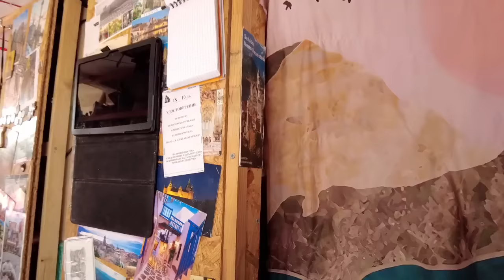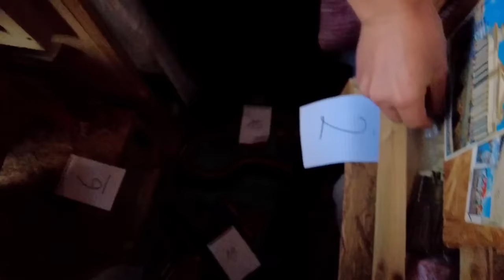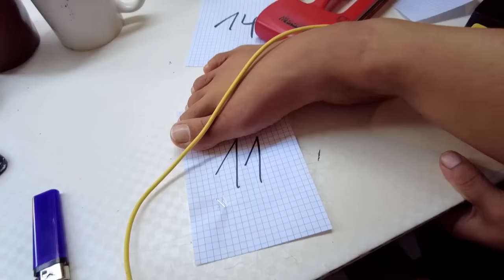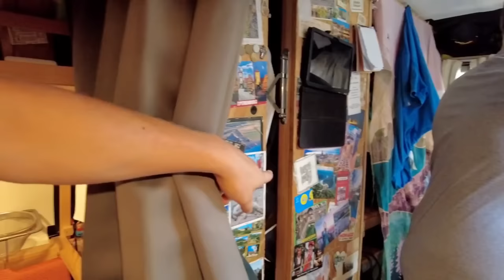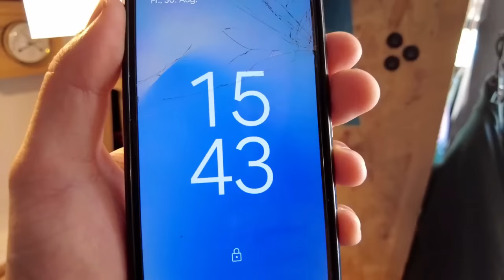LAGERKOLLER und PLATZANGST? 3 LEUTE in 1 Van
3 Leute in einem Van für 24 Stunden, wir finden raus wie es ist mit mehreren Leuten in einem Gefährt zu reisen!

 Hallo ich bin der Penner im Auto, mein Name ist Tobias und ich lebe seit 2 Jahren in meinem Auto! Mit Vanlife auf Reisen im Vlog Style. In diesen Videos zeige ich Erfahrungen beim Solo Reisen in einem van Umbau.